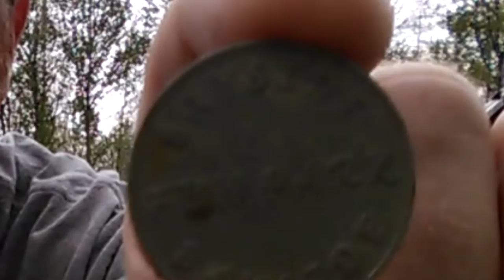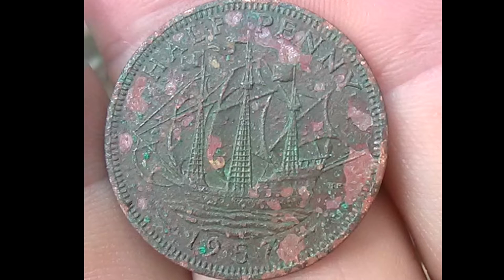Ben and Sarah MAIL CALL The Giant Garrett Detectorist.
GO CHeck out Ben and Sarah. He is the PUN Master.
Very enjoyable  GO CHECK THEM OUT, and you have to watch all there videos.

Thank you BEN and SARAH.